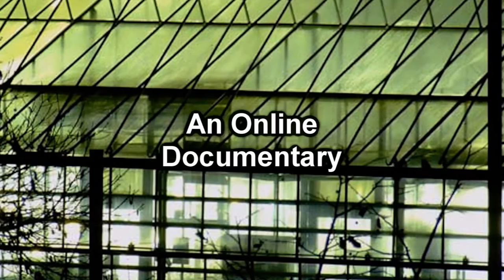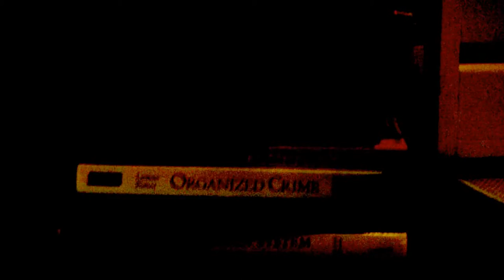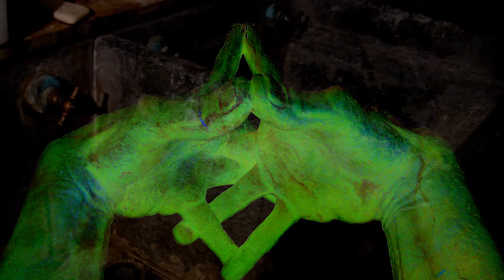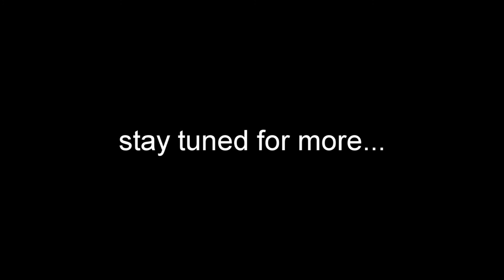THE TULPA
SEEK GOD'S COUNSEL